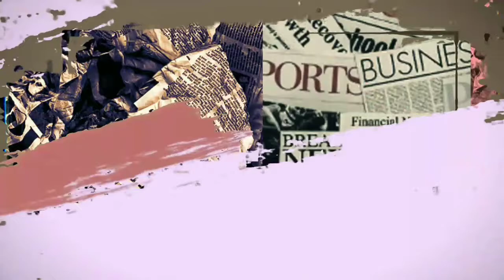AUREL HERMANSYAH INGIN GELAR ACARA PERNIKAHAN SETAHUN PENUH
► Penulis : YOA